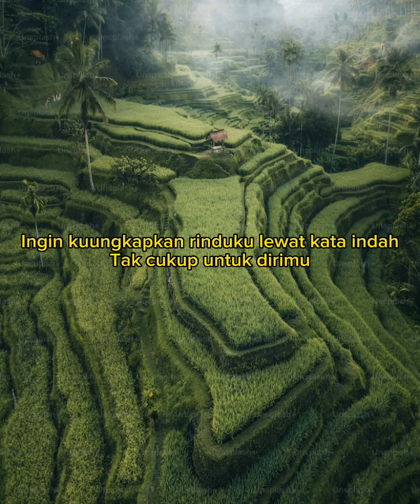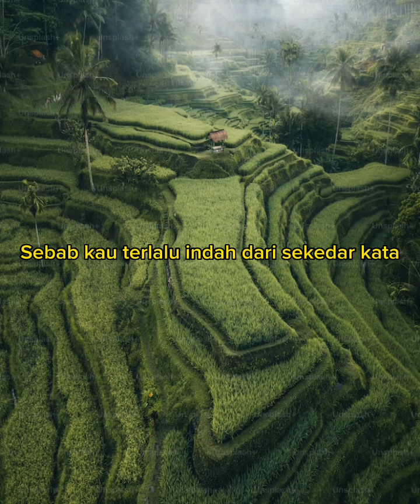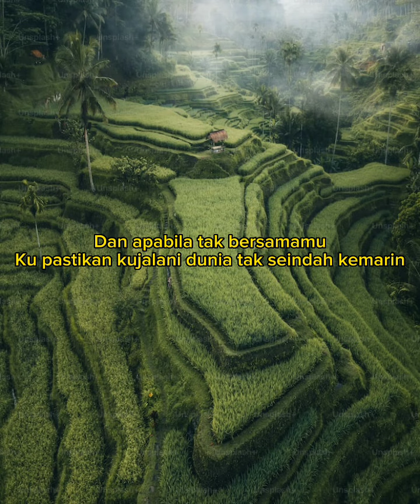KOMANG - RAIM LAODE | Cover by Mario G. Klau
Lirik lagu komang - Raim Laode Cover by Mario G. Klau

Trimakasih telah menonton video ini , bantu suport untuk membangun chanel ini agar berkembang ya gaess , Cukup klik subsribe like komen dan share . Trimakasih silahkan menonton